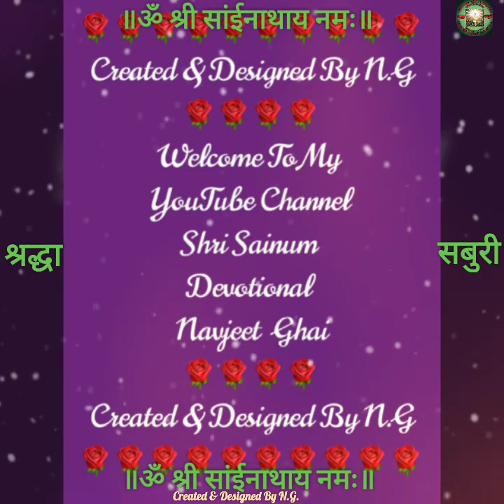श्री साईं चालीसा मात्रा 2-Shri Sai Chalisa Volume 2-(Shri Sai Bhajan)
श्री साईं चालीसा मात्रा 2-Shri Sai Chalisa Volume 2-(Shri Sai Bhajan)(Created & Designed By N.G)